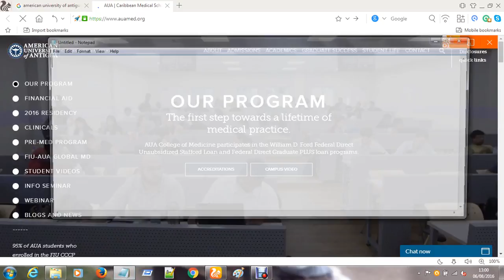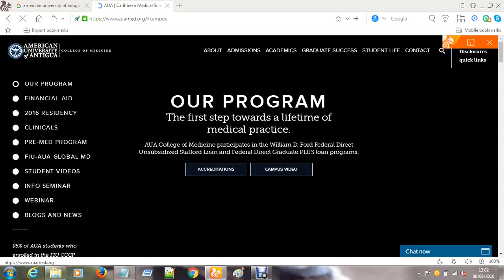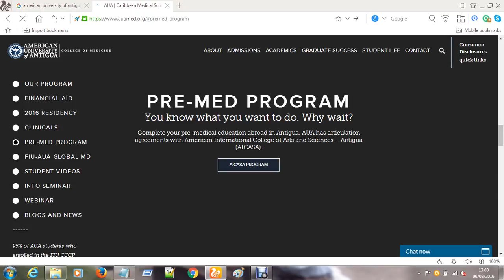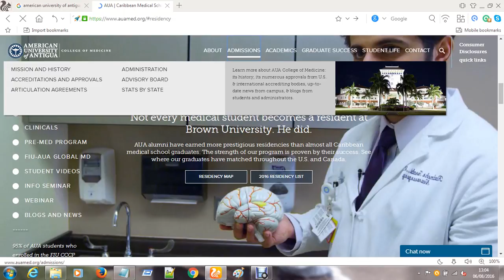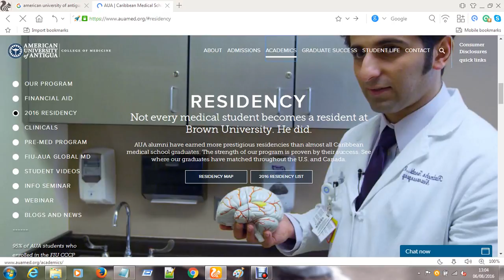American University Of Antigua (college of medicine)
American University of Antigua (AUA) College of Medicine is an innovative medical school dedicated to providing a learner-centric education of the highest quality, granting opportunities to underrepresented minorities, fostering a diverse academic community, and ensuring that its graduates develop the skills and attitudes of lifelong learning, compassion, and professionalism. We also provide students who would otherwise be unable to receive a medical education with the tools to become successful physicians. AUA was founded with the commitment to support underserved communities and address the impending physician shortage with an emphasis on primary care. As such, the University recognizes its social responsibility to advance the field of medicine, and lead the next generation of physicians and healthcare professionals to respond to global healthcare needs.